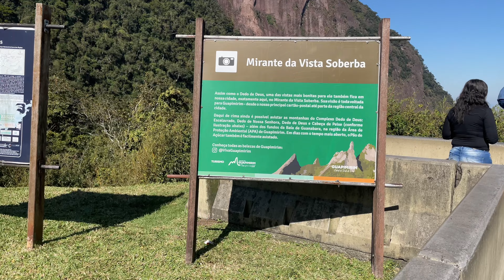Vem conhecer o Hotel Sesc Alpina com a gente!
O hotel Sesc Alpina fica em Teresópolis RJ, tem uma excelente infraestrutura e pensão completa!

Não esquece de seguir a gente e curtir esse vídeo!!! 🥰